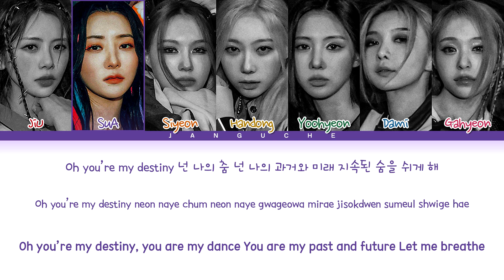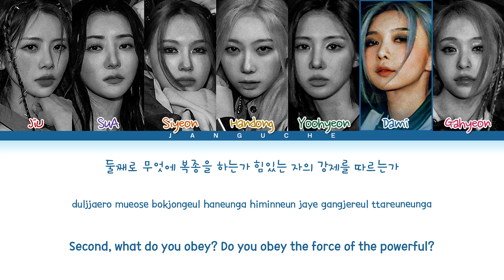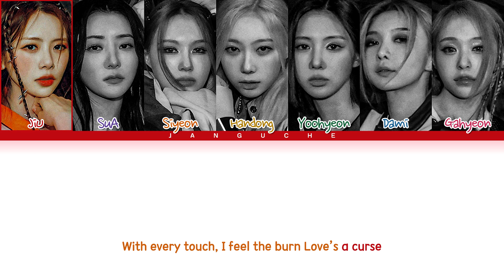Dreamcatcher (드림캐쳐) - "Propose" (Color Coded Lyrics Eng/Rom/Han/가사)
• Artist: Dreamcatcher
• Song ♫: Propose
• Album: 'Apocalypse : From us'
• Released: 23.06.14
• Members: JiU, SuA, Siyeon, Handong, Yoohyeon, Dami, Gahyeon